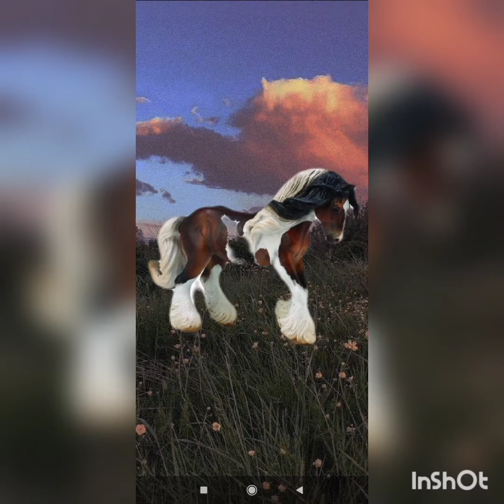stadnina pod złotą palmą odc 16 ,, nowe konie i ciekawy trening " 😉